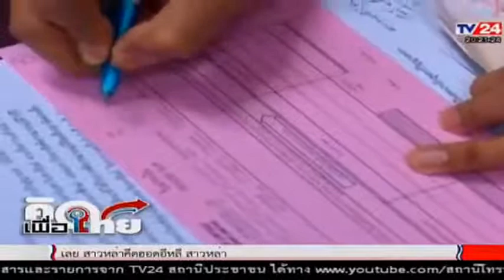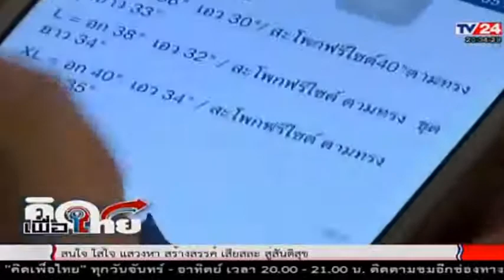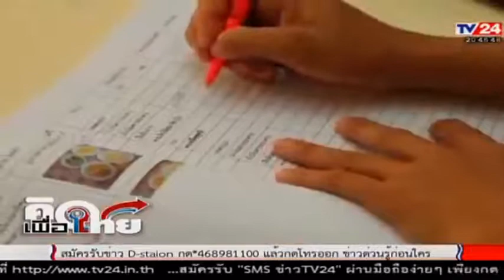คิดเพื่อไทย จับตา " แจ็ค หม่า " ระวัง ! ไทย ถูกล่า เป็นอาณานิคม ทางเศรษฐกิจ !! May 3, 2018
คิดเพื่อไทย  ล่าสุด !     May 3, 2018

Credit และ ขอขอบคุณ รายการคิดเพื่อไทย และ สถานี Bamboo Network